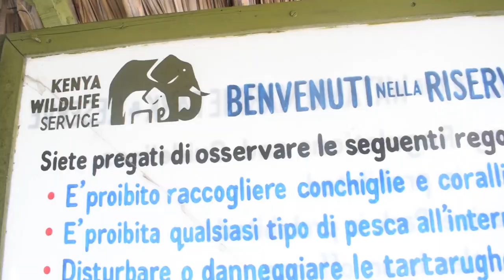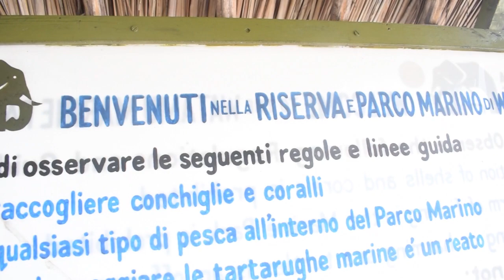Fun Vlog: Watamu Getaway | Sea Horse Glass Boat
Sea horse company will give you the best boat ride experience in Watamu.
Their prices are very affordable and you get to taste all types of sea food which is all inclusive in the package.